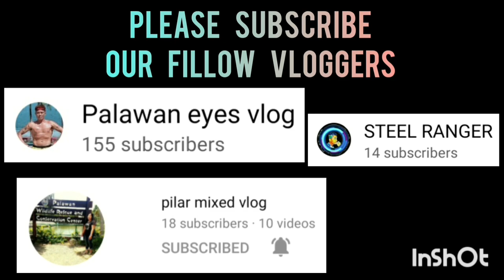JUN DELA ROSA HIGHLIGHTS | PRECIOUS NATTAN VS CITY VET | DEC 30,2022